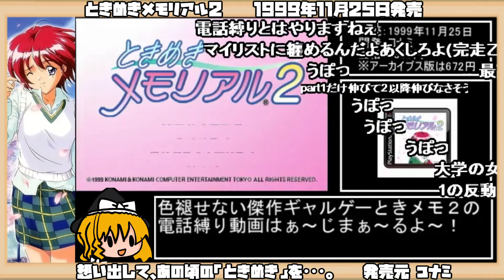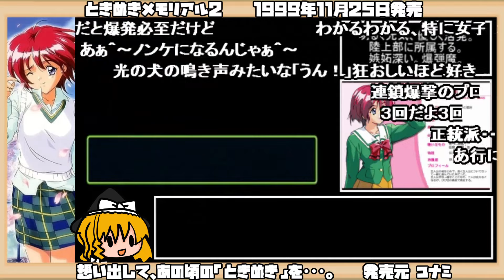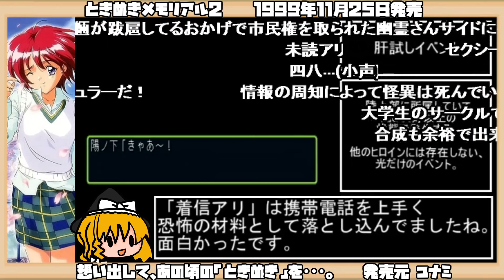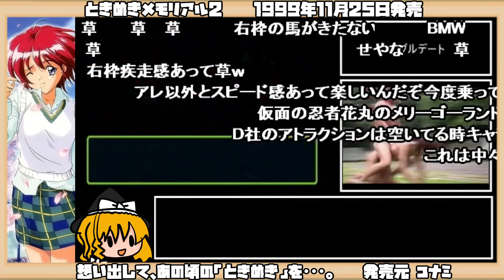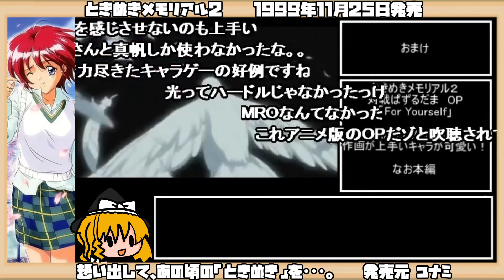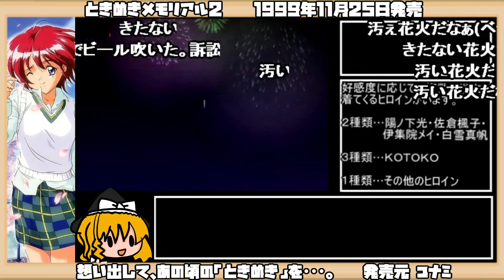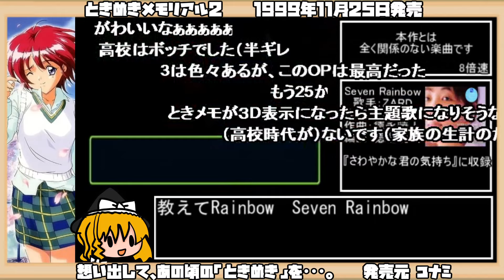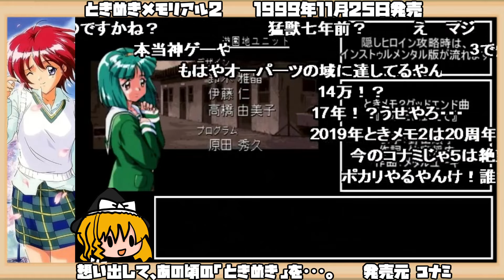【ゆっくり実況】ときめきメモリアル2【想い出して、あの頃の「ときめき」を･･･。】しばリプレイ レトロゲーム ときメモ2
タイトル：ときめきメモリアル2
ジャンル：恋愛シミュレーション
発売日：1999年11月25日
対応機種：プレイステーション（PS）
発売元：コナミ
開発元：コナミコンピュータエンタテインメント東京

作品紹介
前作『ときめきメモリアル』が好評だったことに伴い、発売直後から続編を求める声はあったが、スタッフが全力を出し終えて余裕がない状態だったため、その時点では即応できなかった。しかし、PlayStationへの移植などを経る中で高まってきたユーザーからの新作要求に後押しされる形で『2』の制作が始まった。

当初は前作へのアンチテーゼ的な視点も考慮されており、「アドベンチャーやロールプレイングでもよいのではないか」という意見まで出たが、ユーザーが求めているのは前作によって恋愛シミュレーションという形態が世に出たときの衝撃や感動だと判断され、ゲームジャンルは継承されることになった。内容については、前作のキャラクターを引き継いで大学から始めようという案もあったが、大学生活は人によって大きく異なり、プレイヤーによってゲーム内容への思い入れが変わってしまうため没になった。その点、高校であれば皆が同じようなカリキュラムに沿って過ごしているため共感を抱きやすく、また異性への興味が強くなる多感な時期を演出するのが恋愛ゲームとして最適だろうという判断から、再び高校生活を描く作品になった。

引き続き、きらめき高校を舞台とすることも検討されていたが、マンネリズムを避けるためと、中途半端な変更でヘビーユーザーからの反発を招かないために登場人物を一新することが決定されて、現在の形に定着した。